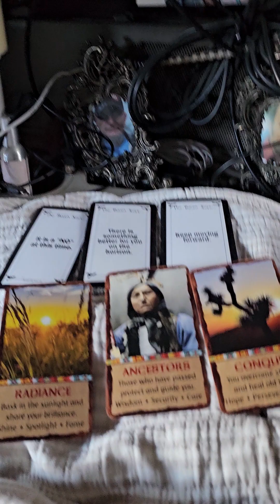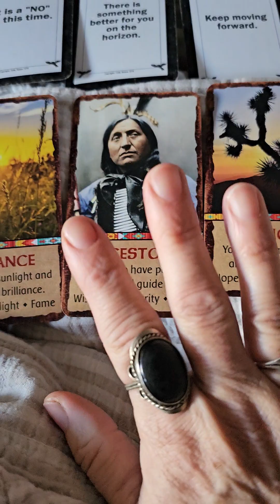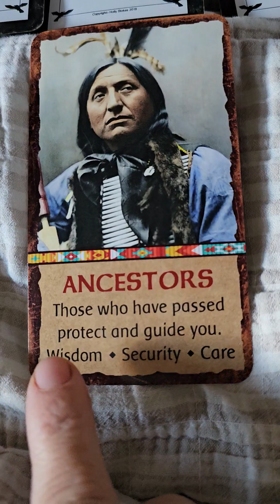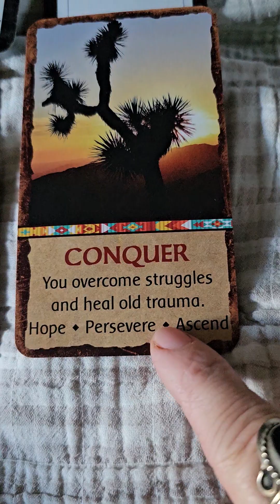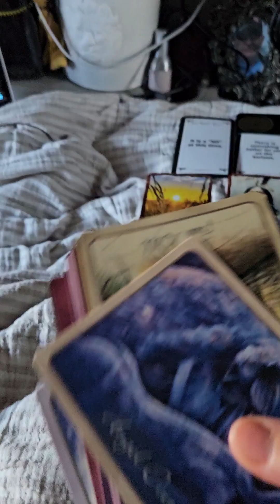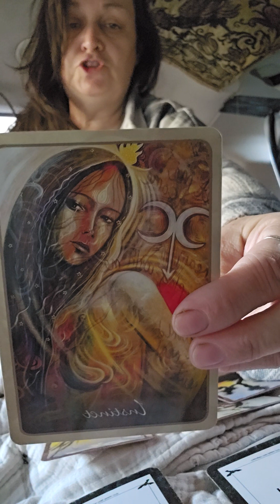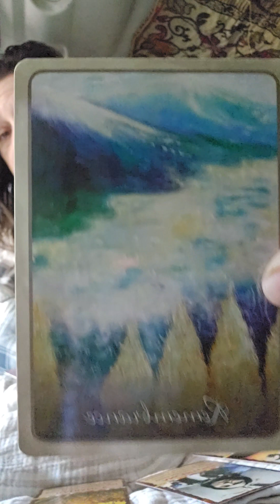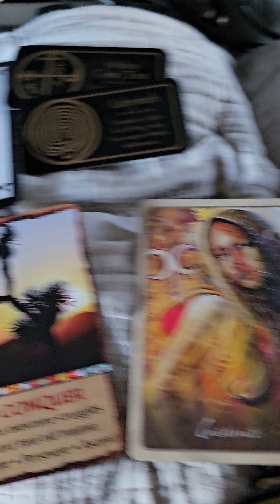GypsyTee Keep Moving Forward Message!!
Card message today     Its a NO at this time  Something better on the horizon Keep Moving forward

RADIANCE  SHOW YOUR SELF TO THE WORLD EXPRESS RISE UP
ANCESTORS  PROTECTION  WISDOM   RECIEVEING MESSAGES FORM ANCRSTORS  FOLLOW THEOR GUIDANCE
CONQUER  OVER COME STRUGGLES  AGAIN KEEP MOVING FORWARD  YOU WILL CONQUER

LABRYNITH WISHES COME TRUE

INSTINCT  FOLLOW YOUR INSTINCT TRUST IN UNIVERSE

REMEMBERANCE ENERGY  MOVES  INSIDE  YOU  WHAT DO YOU DESIRE
WHAT DO YOU NEED TO SAY EXPRESS

Hello welcome to my world  I am GypsyTee me and my dog Gypsy  live a Nomad life in a van. I am a Nomad crafter, picker ,thrifter I recreate  items into home décor jewelry or art  pieces to resell on my website and marketplace  this is how live. Please help us  live Like and Subscribe follow our journey and share our stories our items we sell  please  I Love to hear your stories. and who knows maybe someday well cross paths